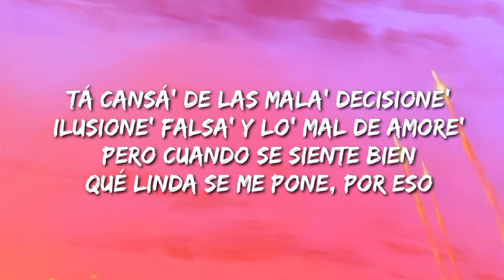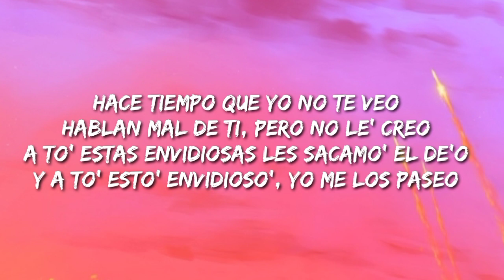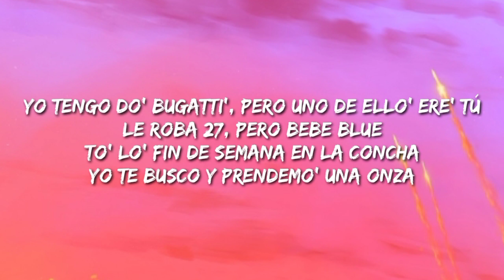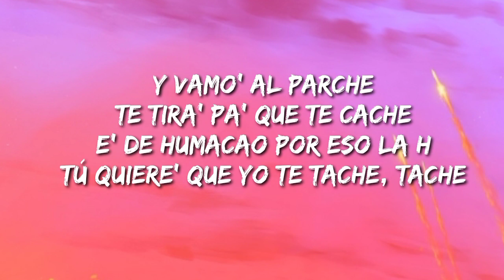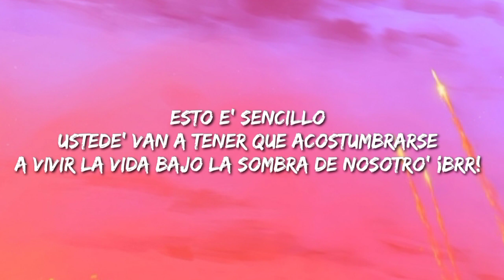Jhay Cortez, Anuel AA - Ley Seca (Letra/Lyrics/Song)